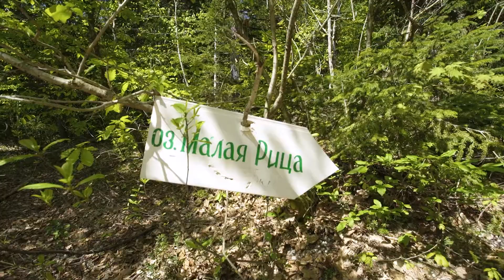Промо для Instagram / Индивидуальные Туры 4 / Абхазия, озеро Малая Рица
Абхазия, озеро Малая Рица
- Съёмка и монтаж
- Создание вступительной заставки
- Цветокреекция
- переходы